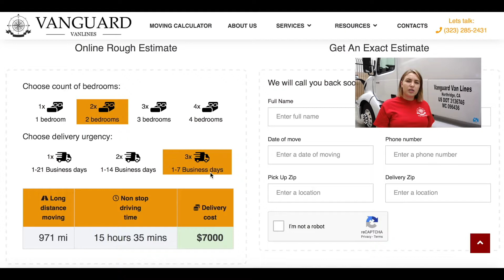Interstate moving from Portland to Las Vegas | Long Distance Movers Vanguard Van Lines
If you are planning a long distance moving FROM Portland TO Las Vegas and do not know its approximate cost, our calculator will help you to find out the average cost.